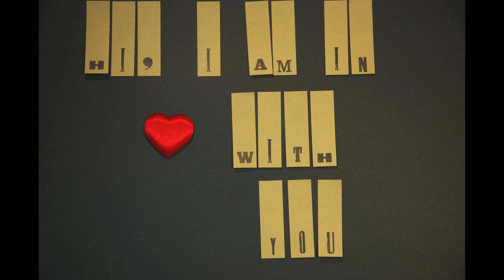Valentines video message - Send with a Kiss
whoever posted you this link! xx